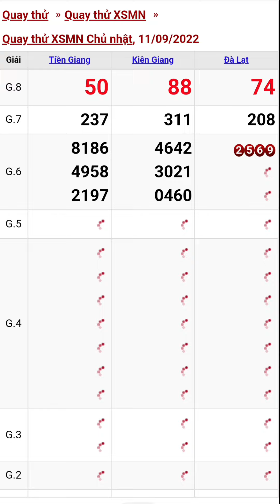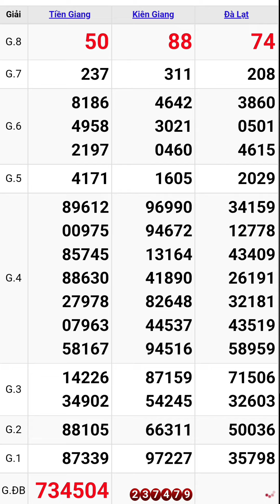Quay thử xổ số miền nam hôm nay chủ nhật ngày 11/9/2022 #7 tiền giang - kiên giang - đà lạt